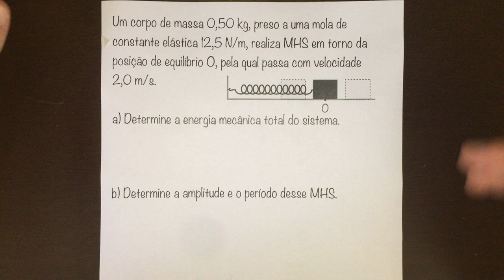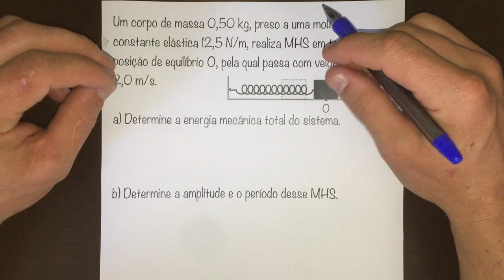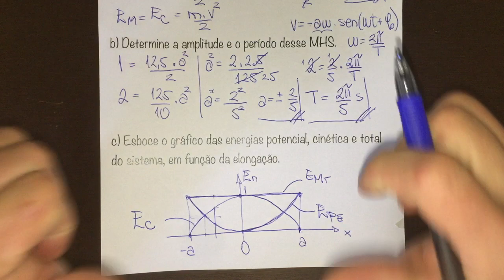FBNET | On29 - A variação da ENERGIA MECÂNICA no MHS